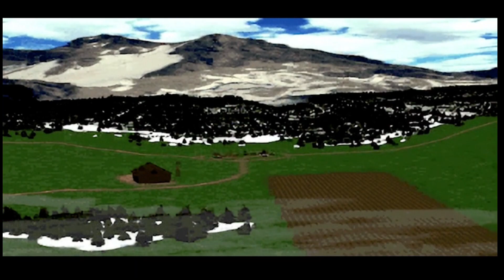JPlays - C&C Red Alert Remastered - Allies 8A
C&C Red Alert Remastered - Allies 8A - Protect the Chronosphere (North)